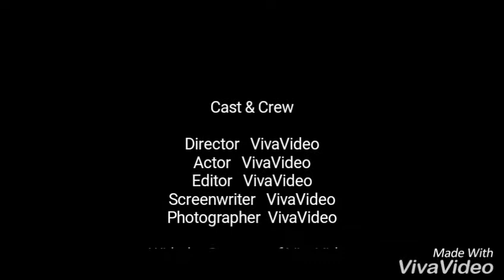Belmuri Talentino shoot making video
This making video is a part of Talentino shoot which is one segment of Chakachak Comedy Chawk and it include  who run an orphanage..